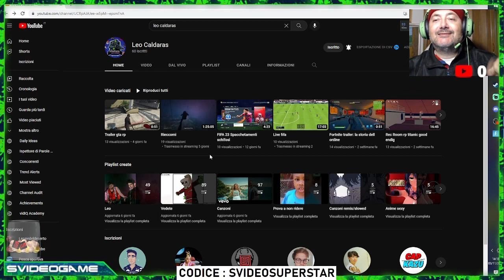Tanti auguri Leo ! Provo a dedicarti una vittoria reale su FORNITE !